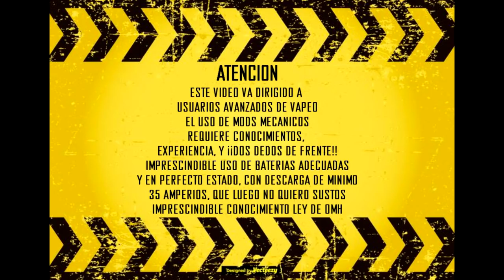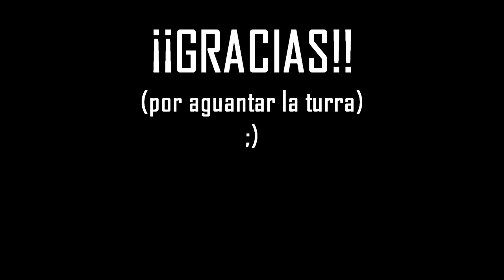Algodon Muji vs Algodon "para vapeo" - ¿Merecen la pena? - Como poner el muji con scottish roll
Se nota que estoy de vacas y tengo mas tiempo, por eso esta semana os llega este video estra. Os muestro como hacerle el scottish roll al algodon muji, que tiene las mismas propiedades que el resto de algodones "premium de vapeo", no hay nada como probar para abrir los ojos...con este scottish roll el drenaje del muji se queda a la altura de los demas...y 100x100 organico

Dudas, sugerencias, a los comentarios!!

Buscame en vaffle!! @tapiveiper

Felices nubarradas!!